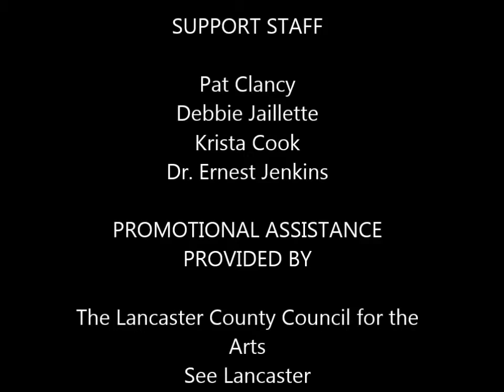Beethoven's Trio Op. 87 "All molto scherzo et Trio"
The third movement from Beethoven's famous woodwind trio.